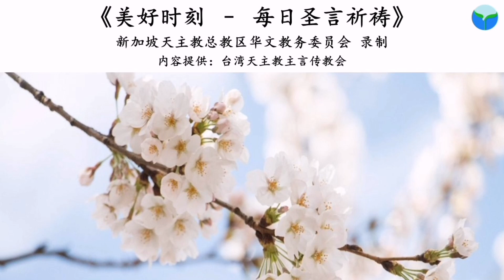《美好时刻 - 每日圣言祈祷》2021年4月30日(点击caption来观看字幕)